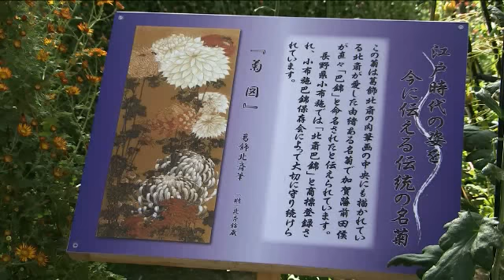「最旬神戸！」１１月７日配信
日本の秋を代表する花、菊。
相楽園では、園内の随所で咲き誇る菊を、美しい日本庭園の風情とともに楽しめ
る「神戸菊花展」が開催されています。